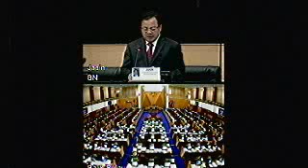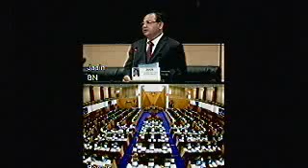Bahas RUU Kesalahan Keselamatan (Langkah-Langkah Khas) 2012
Bahas RUU Kesalahan Keselamatan (Langkah-Langkah Khas) 2012 (5) - Captured Live on Ustream